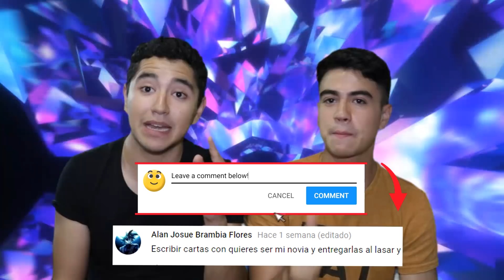DESTRUYENDO PELÍCULAS 2! - DENTRO DE INFINITY WAR!- Changovisión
Dejen en los comentarios que películas les gustaría ver en proximos videos! saludos a todos ! los amamos :3